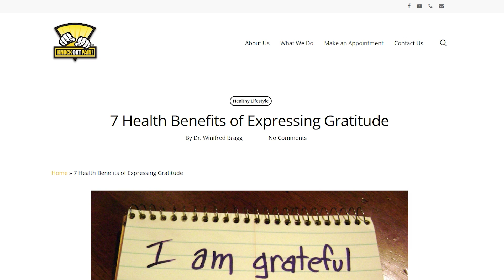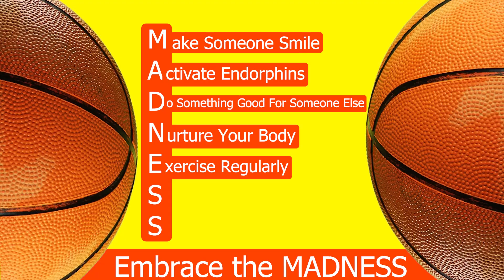7 Tips to Stop Pain & Start Feeling Amazing: Must-Try Health Tips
Dr.Bragg gives 7 tips to Stop Pain and Start Feeling Amazing!!

Discover a transformative journey towards wellness and pain reduction with Dr. Bragg from Knockoutpain.com.

This video presents seven practical steps to invigorate your health and diminish discomfort, spotlighting the power of laughter, exercise, gratitude, and personal health management.

As a bonus, embrace our "Tip for a Pain-Free Friday" to start your weekends right.

Join us in adopting these strategies not only during March Madness but as a lifelong commitment to a joyous and pain-free existence.

The video is about "How to Stop Pain & Start Feel Amazing: 7 Must-Try Health Tips
It also covers the following subjects:

Live Pain-Free
Health Transformation Tips
Wellness and Happiness

TITLE: How to Stop Pain & Start Feeling Amazing: 7 Must-Try Health Tips

✅ Important Links:

👉 Try Dr. Bragg's favorite yoga mat for stretching

✅  About Dr. Winifred Bragg:

Dr. Bragg's mission is to knock out pain Non-Surgically with as little medication as possible. She has treated thousands of patients successfully by providing a comprehensive approach to their pain utilizing customized treatment plans.

Dr. Bragg previously served as a national spokesperson for Mothers Against Back Pain, and she is also a #1 best-selling author of Knockoutpain®: Secrets to Maintain a Healthy Back.